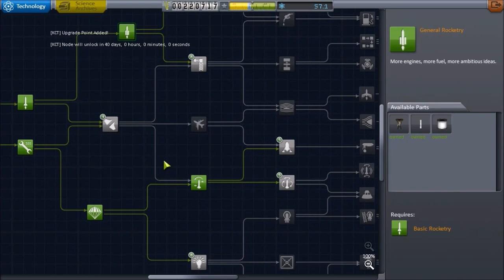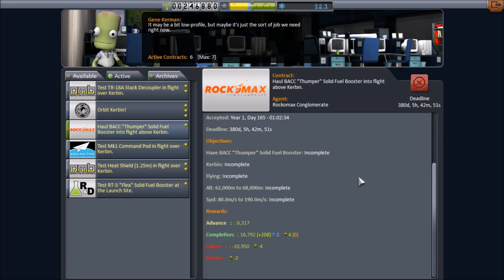BLOOMER BROWN PLAYS KSP E2 - BACK IN THE SWING OF THINGS!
The second episode of my modded career mode play-through of KSP 1.0.5. I have a feeling that the 1.1 update is not far away at this point but I feel like continuing until all the mods etc are updated.

Kerbal Space Program is developed by SQUAD and you can get a copy and lots of info here:

Thank you Squad for putting so much work into this awesome game and for allowing terrible youtubers like myself to do lets plays of it (some youtubers do the game justice though). I wish there had been a game like this when i was growing up i would have been in heaven.

Thanks also to the modding community for creating mods that in all honesty I download and install as soon as you have made them compatible with the latest release of the base game.

Between you guys and Squad there is a really cool thing going on here.

Mods I will be using on this series:

Remote Tech
Docking Port Alignment Indicator
Hull cam VDS
Kerbal Alarm Clock
Stage Recovery
Sounding Rockets
KerBalloon
TarsierSpaceTech
Kerbal Engineer
Chatterer
Fusebox

I may add a few more as the series goes on and may design a few of my own parts.

You can find links to all these mods in the forums through the official KSP website

I hope you have a great day for yourselves.

Also this video was made in association with "the elegant use of heavy nasal breathing!" lol